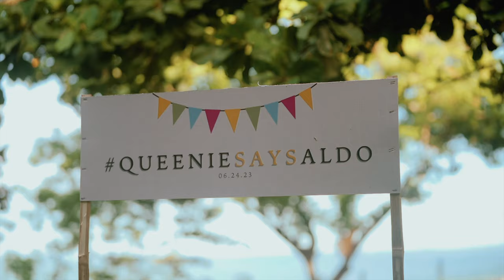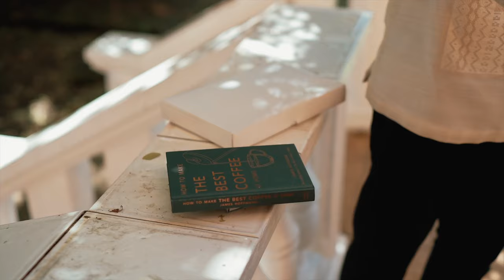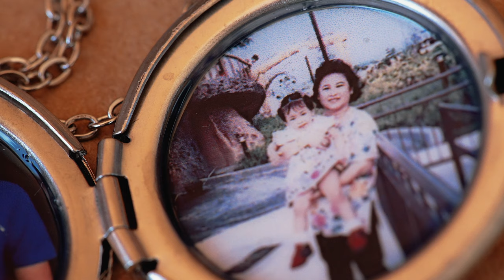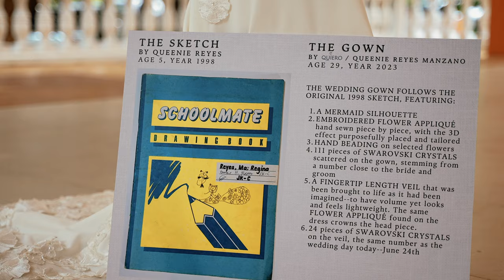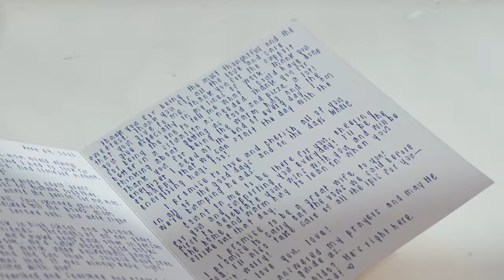Aldo + Queenie - Wedding Highlights Film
Aldo + Queenie | Talisay, Batangas Wedding
by First Wings Films

Photo: Team Benitez Photo
Coordinator: To The Bride and Groom
Gown: Quiero by Queenie
Venue: Vicky's Farm House
Flowers: Sonia's Flower Shop